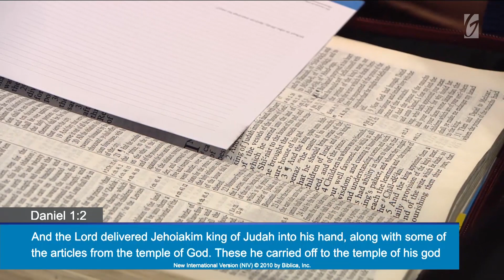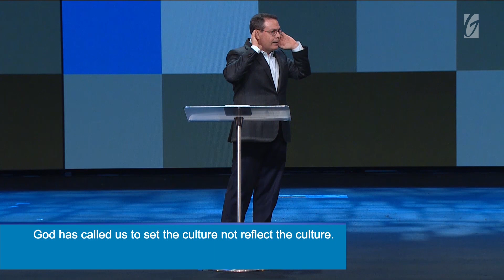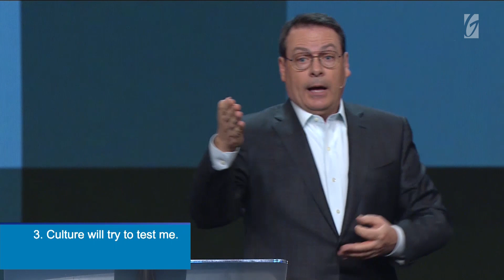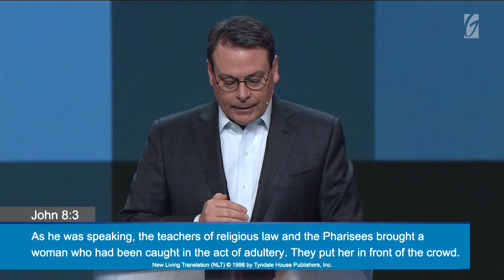Pastor Chris Hodges – The Daniel Dilemma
Or search for:
Pastor Robert Morris - 04/07/18
Series: Stand Alone Sermon
Sermon Title: The Daniel Dilemma